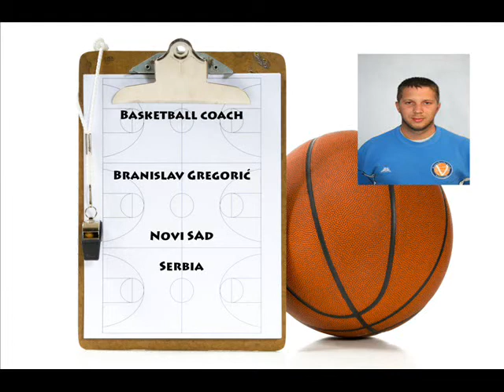Basketball Coach Branislav Gregoric